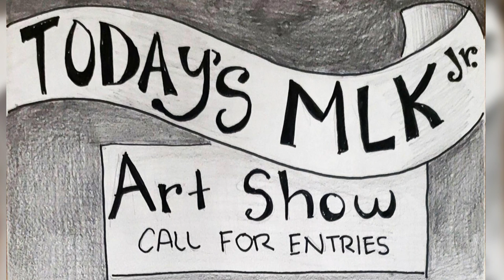Logan Live December 17, 2019